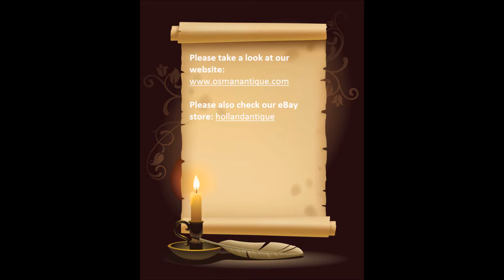Antique French clock set